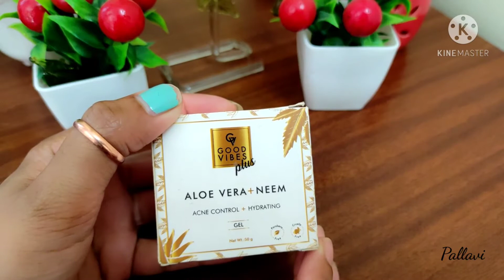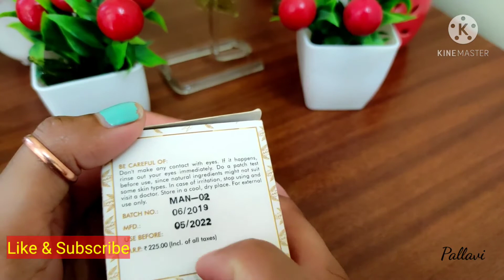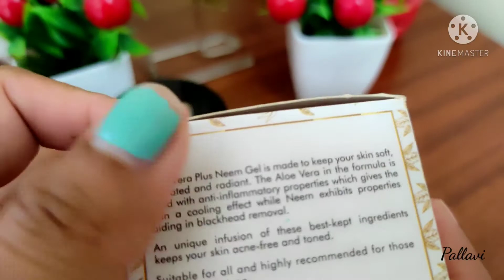Good vibes plus aloe vera+ Neem gel moisturizer// acne control //pallavi //aloevera Neem benefits//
🌸Today's topic is :

How aloevera and neem useful for our skin?
  - 🌸Aloevera and neem is an amazing ingredients that can be added to your skin care routine.
 - 🌸 Aloevera and neem both are antibacterial and Antiinflamatory.
 - 🌸 they also helps to prevent pimples & skin blemishes.
- 🌸 it helps to reduce skin redness, skin itching and skin redness.
- Both aloevera and neem are natural ingredients.

 I always give honest reviews based on my personal experience. I never force anyone to buy products, It's just a recommendation and Honest Review.

🌸 product link here :

Good Vibes Plus Acne Control + Hydrating Gel - Aloe Vera + Neem (50 gm)